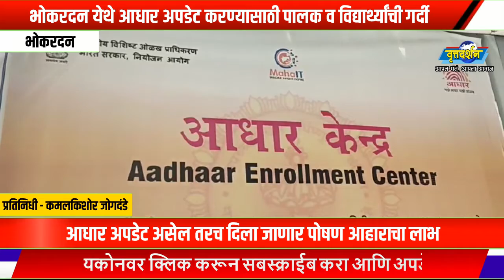02 September 2022 भोकरदन येथे आधार अपडेट करण्यासाठी पालक व विद्यार्थ्यांची गर्दी